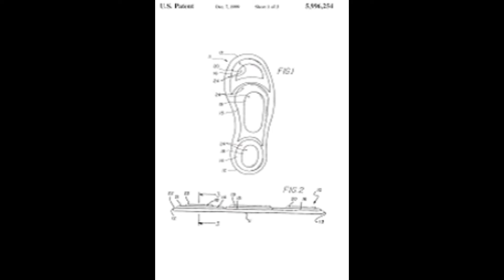inflatable insole system game 17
see the future today ( inflatable insole system ) it is an out sole system as well on your feet tomorrow